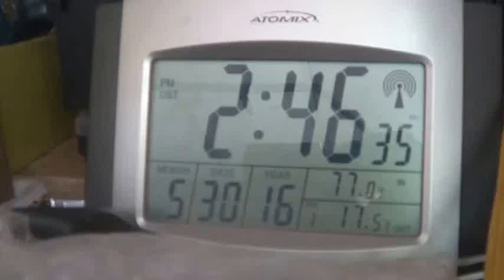Free advice for a much happier life,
5_30_2016, Free advice for a much happier life, play the cards life deals you, don't worry about those who seem to have more then you, enjoy your life, let others enjoy theirs, jealous people are never happy people, Harvey Spooner, Hoarding Mayhem,